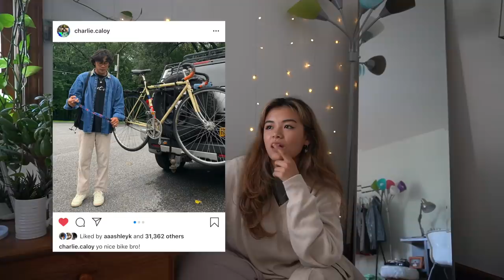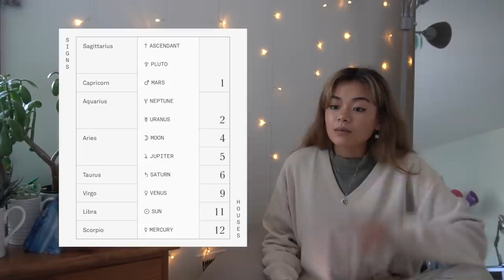college, dating, & future plans? 💫 (answering your questions) !!!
haven't done one of these in quite a while!!! hope you guys enjoy hehe

stuff in my room!
my phone ring
car mount for phone
my beanbag chair
my lights
my lamp

camera: Sony A6400 w/ 16-50 mm lens
my fav starter camera
I edit w/ Final Cut Pro X !!